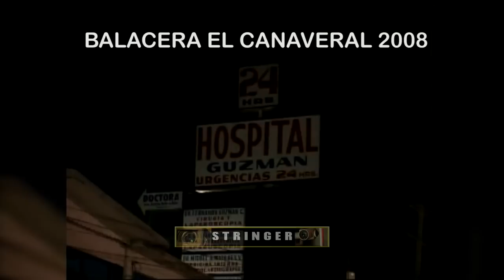BALACERA EL CANAVERAL TIJUANA ABRIL 2008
BALACERA LOS TEOS VS INGENIERO  ARELLANO FELIX
ABRIL 2008 BLVD. INSURGENTES CDRCA DEL CANAVERAL
16 MUERTOS EN DIFERENTES PUNTOS DE TIJUANA